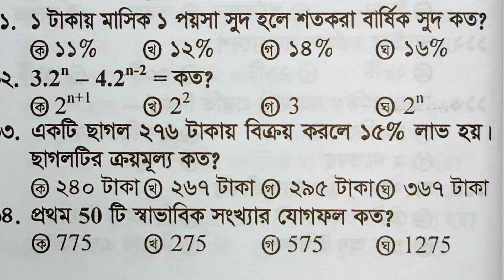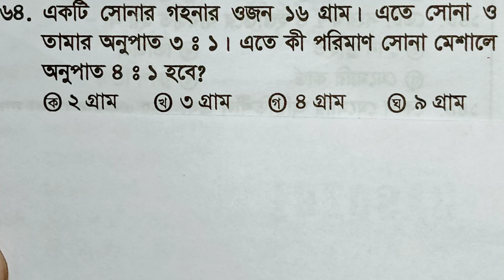প্রাইমারি ২য় ও ৩য় ধাপের জন্য গণিতের সাজেশন।।100%কমন পাবেন।।primary math preparation